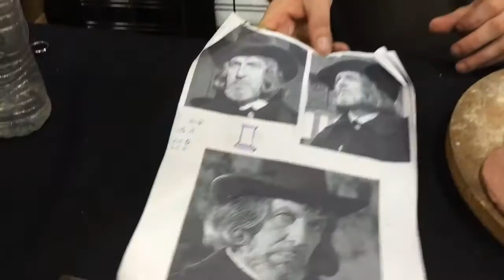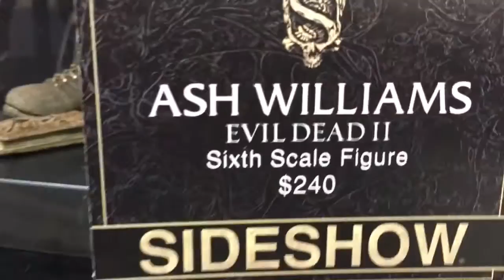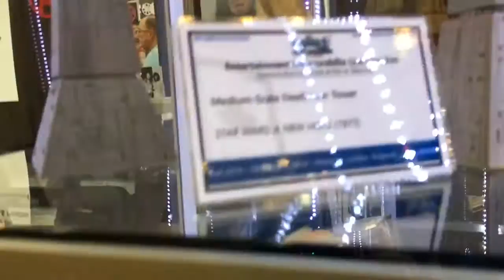Monsterpalooza 2016 Facebook Stream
This was streamed live on my Facebook page simply edited for YouTube. Day one on the Monsterpalooza floor!